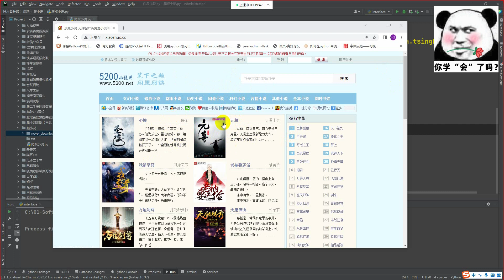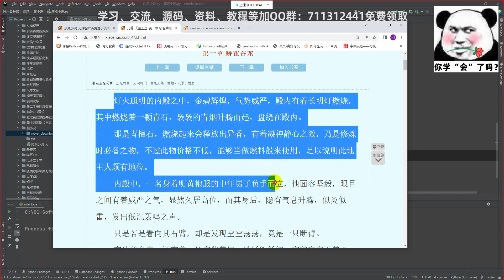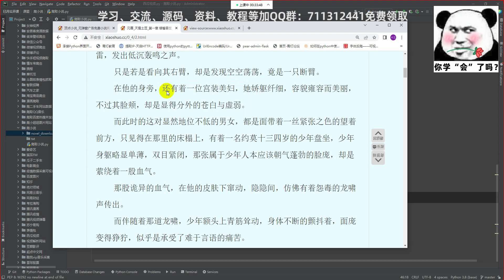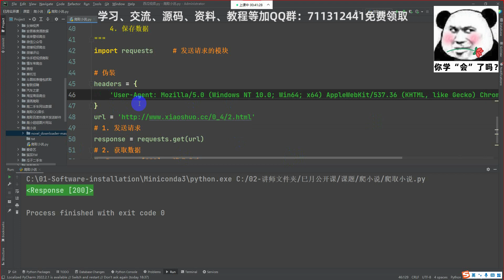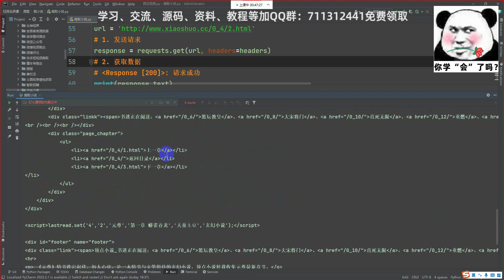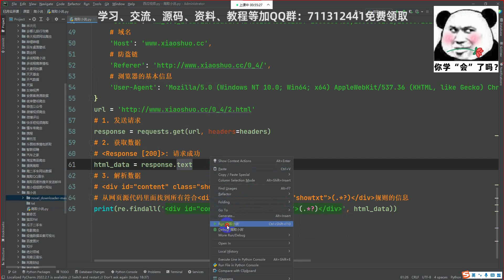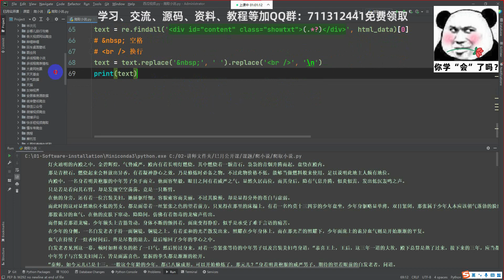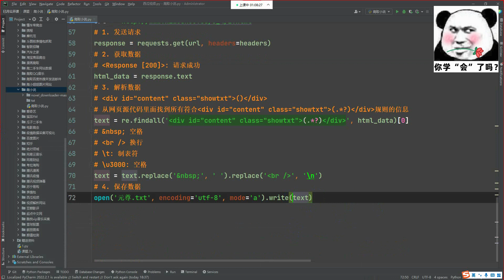【Python学习】爬虫小白的第一个网站